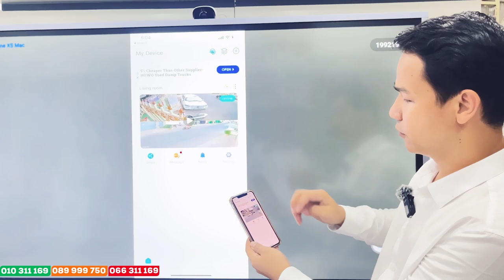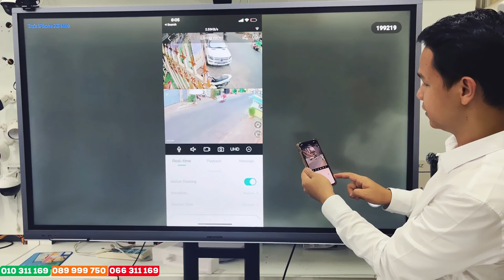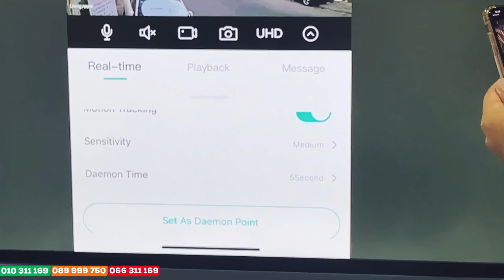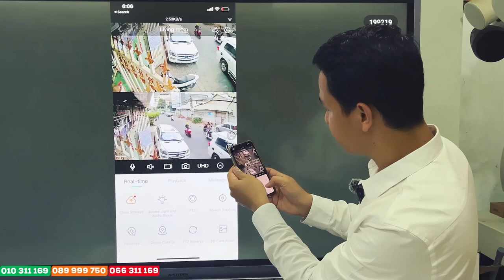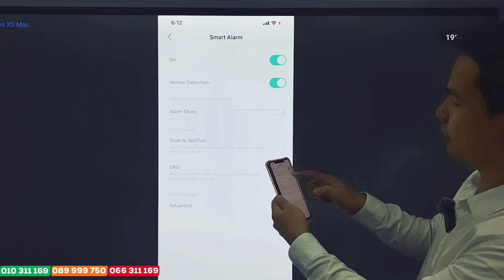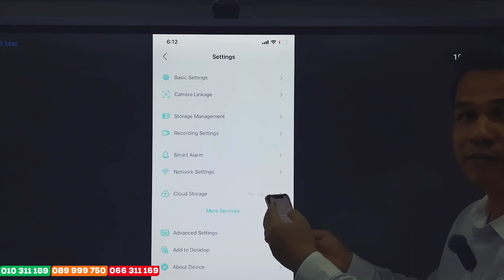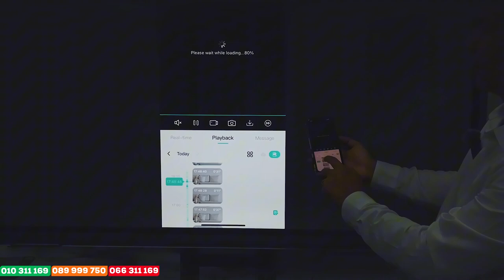កាមេរ៉ាWiFi មានភ្នែកពីរ 6មេហ្គា សេរីថ្មីកម្រិតរូបភាពច្បាស់ល្អ ម៉ាក Camera Black Eagle P10💥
👉លក្ខណៈពិសេស
▪️ កម្រិតបង្ហាញរូបភាពច្បាស់ល្អ 6មេហ្គា
ភ្នែកពីរមើលបានពីរប្លង់ផ្សេងគ្នា
▪️ អាចបង្វិលបានលើក្រោម 90° ឆ្វេងស្ដាំបាន 355°
▪️ អាចកំណត់អោយវិលតាម ពេលចាប់បានសកម្មភាព
▪️ ថតបានទាំងថ្ងៃ និងយប់
▪️ ស្រូបសំឡេង ​និងនិយាយឆ្លើយឆ្លងបាន
▪️ ផ្តល់ដំណឹងមកទូរស័ព្ទ ពេលចាប់បានសកម្មភាព
▪️ អាចមើលសកម្មភាពភ្លាមៗ បានតាមទូរស័ព្ទ
▪️ អាចផ្ទុកទិន្នន័យរហូតដល់ 128GB
▪️ ធុនហ្នឹងកំដៅថ្ងៃ និងទឹក
👉 ធានាជូនរយៈពេល 1ឆ្នាំ
👉 មានបោះដុំ និងលក់រាយ
👉 ធានាជូនទាំងគុណភាព និងតម្លៃ
👉 មានសេវាដឹកជញ្ជូន 25ខេត្តក្រុង
📥 សំរាប់ព័ត៌មានបន្ថែមសូមទាក់ទង ៖
📱 Smart : 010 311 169 (Telegram)
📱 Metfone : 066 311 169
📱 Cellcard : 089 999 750